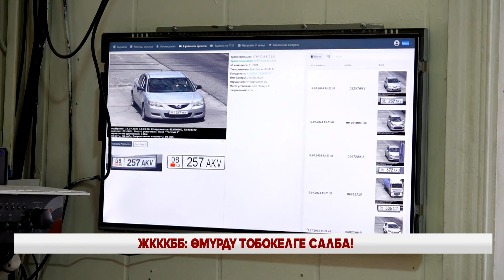Кечки жаңылыктар топтому // 17 07 2024